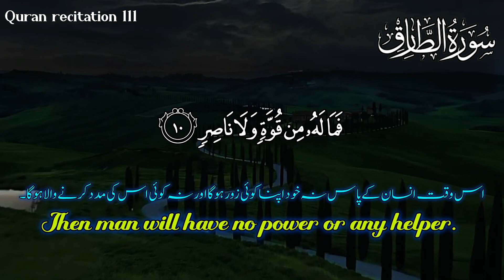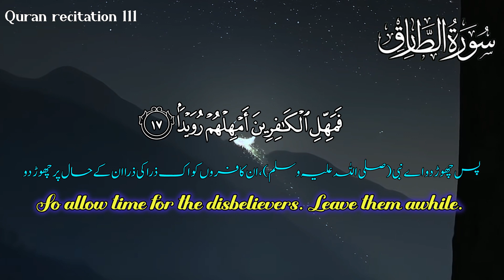Discover the Most Relaxing Recitation of Surah At' Tariq || Quran recitation111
quran recitation
Soothing relaxation
Merdu tilawah
quran reciter
tilawah h darwin hasibuan
Healing frequency
deep healing frequency
Quran recitation really beautiful
islamic videos